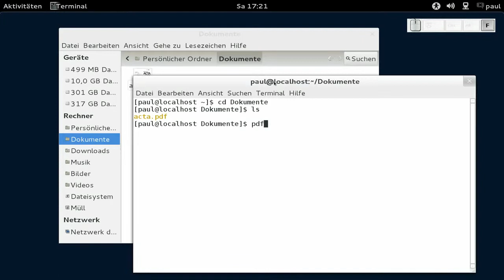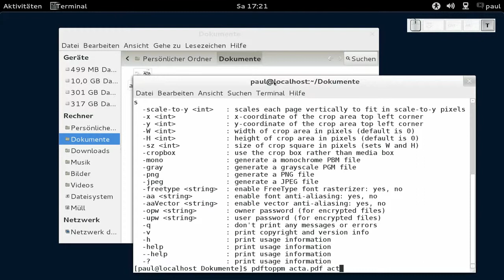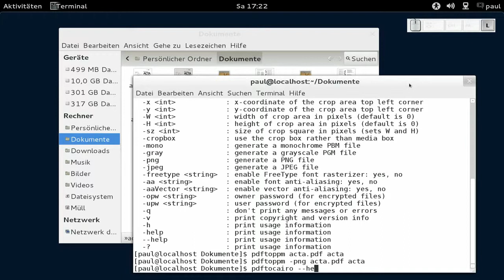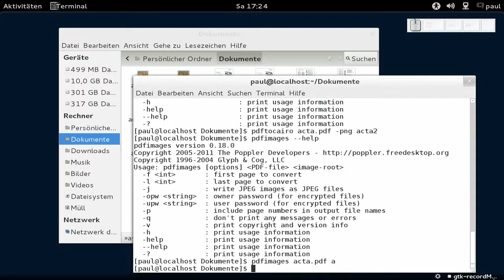PDF-Seiten in Bilder umwandeln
PDF-Seiten in Bilder umwandeln, Tools pdftoppm, pdftocairo und pdfimages werden vorgestellt, Fedora 16